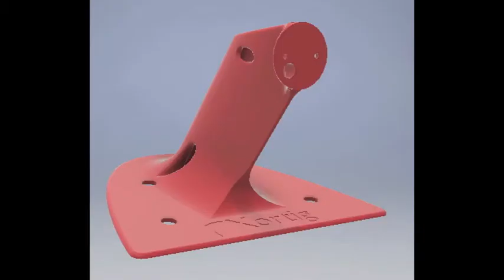Simple motor mount for RC planes.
A quick motor mount system for radio controlled planes .